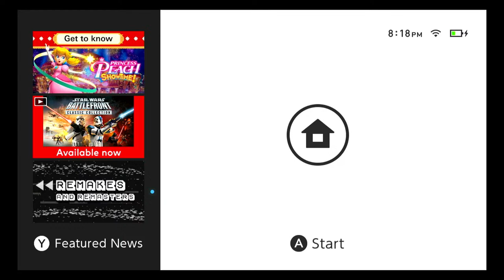Let's Play Pokemon Arceus Part 13: It's a Shocking Situation! After bday party!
Hello everyone, Nailah here! If you're new to my channel, remember to press that Like button if you enjoy my content. I've got lots of exciting content for ALL to enjoy. Remember, stay safe, stay awesome and you are all as Sweet as a Pineapple!

Chat RULES
1.Be respectful
2. No hate messages/bullying
3. No DODO codes or friend requests
4. Please Keep everything PG 13 my channel is for everyone.
5. Have Fun

*If you would like to support me further, I make and sell homemade crafts! Right now I have some ACNH pot holders for sale. I only have a limited amount for sale right now, but am in the process of making more. If interested they are $25 dollars a pair, which includes shipping fee. Whichever works easiest for both parties. Please NOTE: No international shipping currently but I do accept Canadian orders for those it'll be $30 dollar fee.